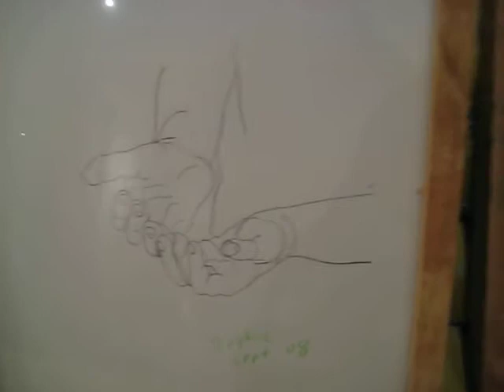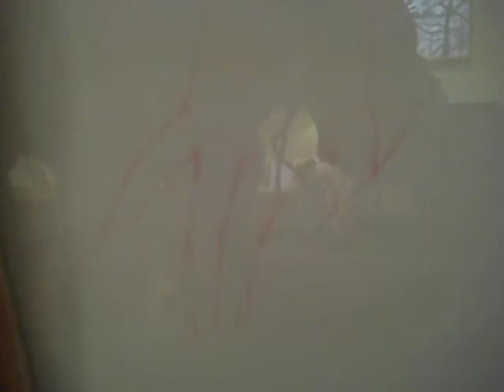MVI_0289show of hands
lets all go to a show of hands